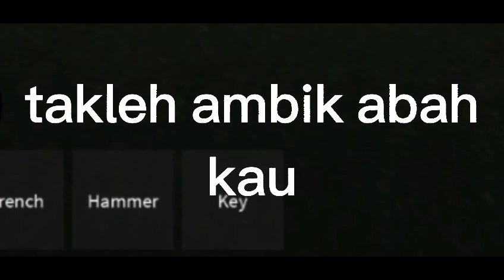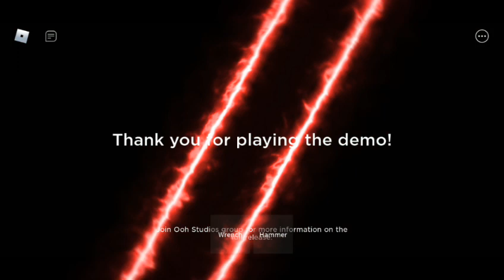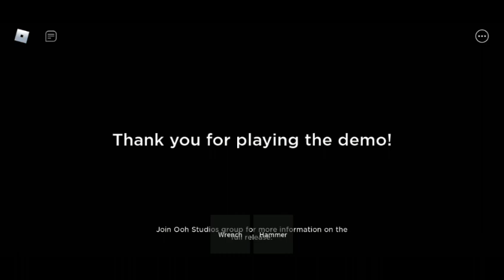Game hantu yang paling easy di roblox FT LOKOMOTIF MALAYSIA AND Ninjawolf [Roblox Malaysia]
My friend Youtuber
Sheriff Malaysia
MIKUU
aminasmui08
Mushy RBLX
Lotus Roblox Malaysia
Mabiott
Secaizu2727
GameOnzz
Shxhrul
Razhaziq
Blacki han
Jazzy War Gaming
Shamizwn
Aminaz
Lokomotif malaysia
HeroHunter48
NinjaWolf
Akif Iskandar
Qxshrina
Am28(Adammovie28)
OyenRBLX
RealBob0i
AzimBoek
SONIXYT
azhadazman123
DanialRobloxX
Rhanxcold Malaysia
DanzDezy
Lemcii
Cengkerik
Malluffy

This channel i appreciate it sangat² 👋